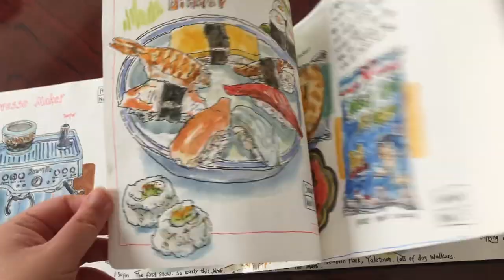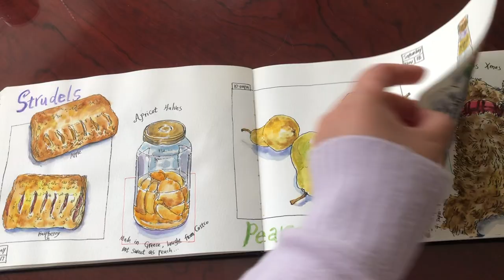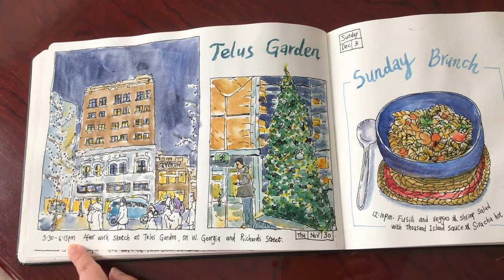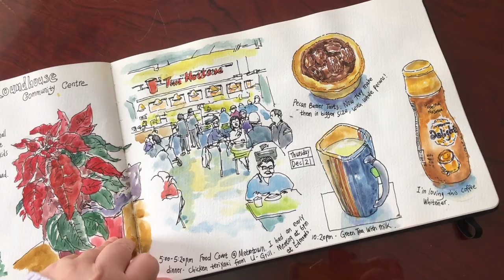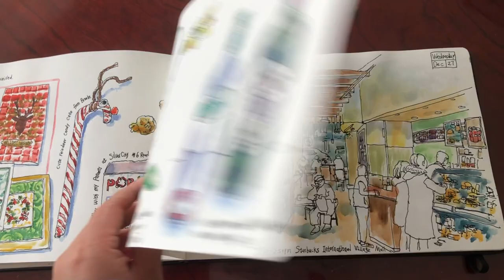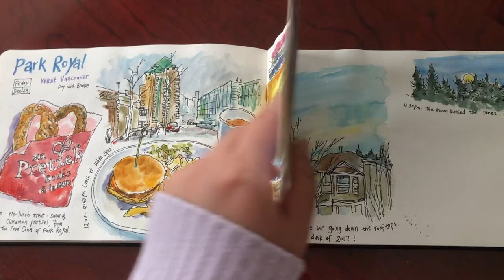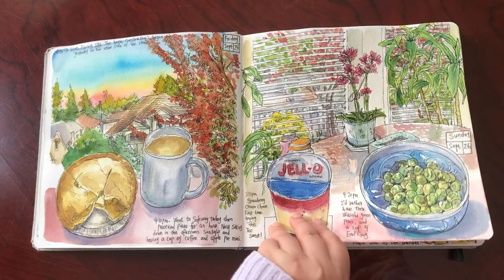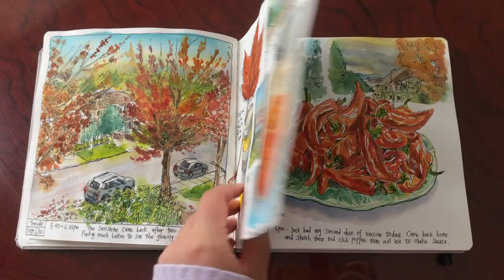How to Find Time to Draw and Paint Every Day 🎨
Hi everyone, today I'm sharing with you my experience of how to find  time to create in art journal from day to day life.  😊🎨